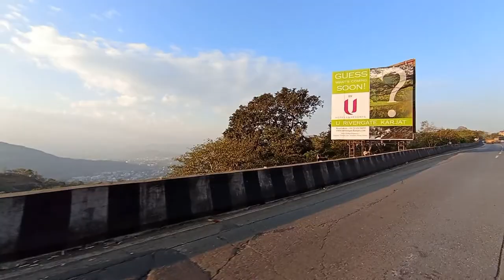Alibag to Pune - Return Journey ft Bollywood Road Trip Mix by DJ RAV UK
The amazing roads and mesmerizing views will carry you away.
Background Score by DJ RAV UK.